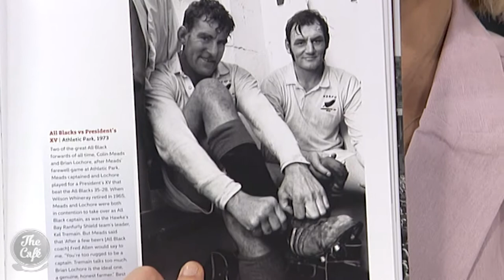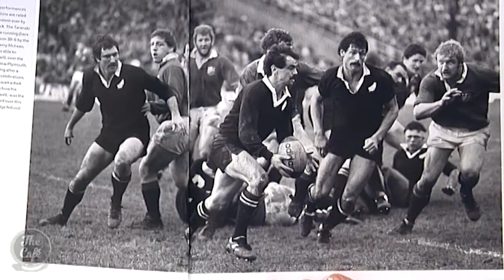Phil Gifford on "Black Boots"